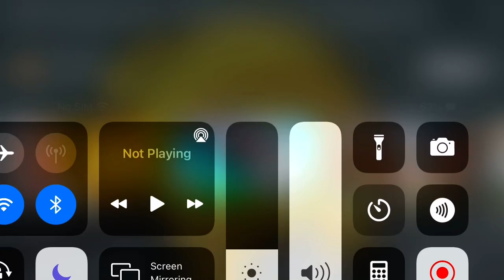Sissy Among us bum bum less go bum bum less goo￼